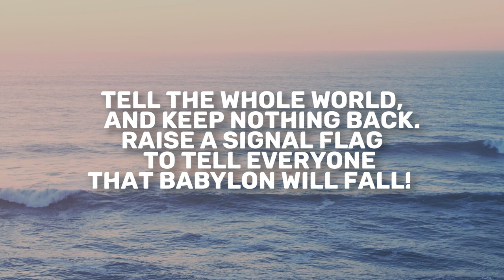Jeremiah 50 | Daily in the Word | Pastor Neil Spencer